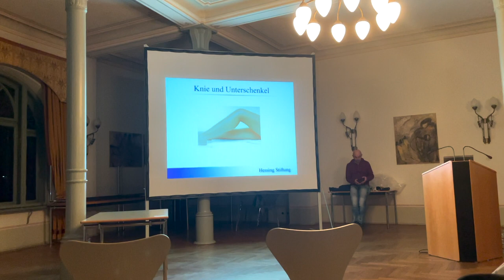VLOGMAS DAY SEVENTEEN: a day in my life in university and going to Berlin to see sophiiaaaa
come with me to university!

CAMERA GEAR USED:

my Canon EOS M50 (USA
big Tripod (USA
SD card (USA

my Go Pro (USA
SD card (USA
Go Pro Tripod: bought in a set (USA
extra battery (USA

Lots of Love and stay awesome,

LenaLuciia